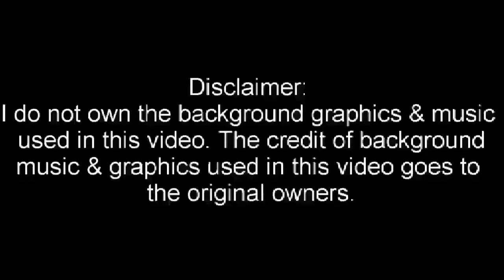Gajar ka Halwa/Gajar Halwa Recipe/ Carrot Halwa/Gajar halwa with mawa